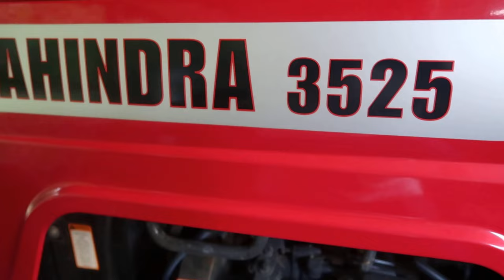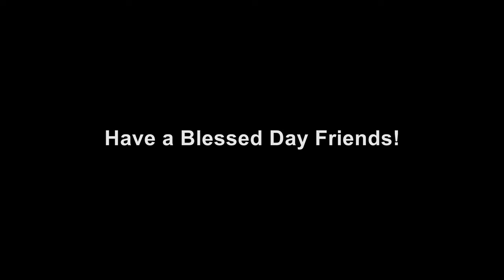Discing Fall Garden with Mahindra 3525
Hello friends, time to get the fall garden ready to be planted. Using my Mahindra 3525 tractor and a small disc to get it done. Hope you enjoy the video and have a Blessed Day Friends!  Justin